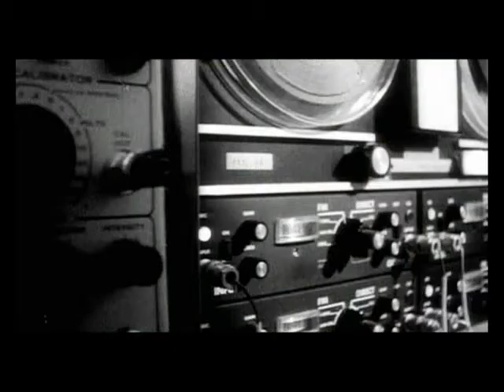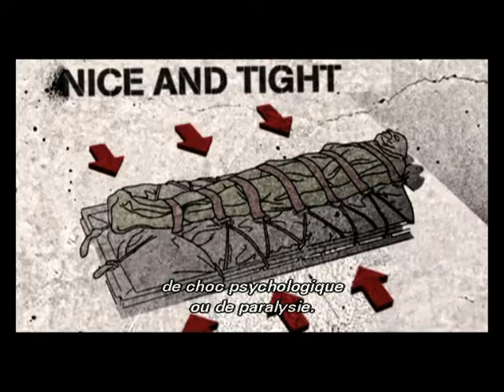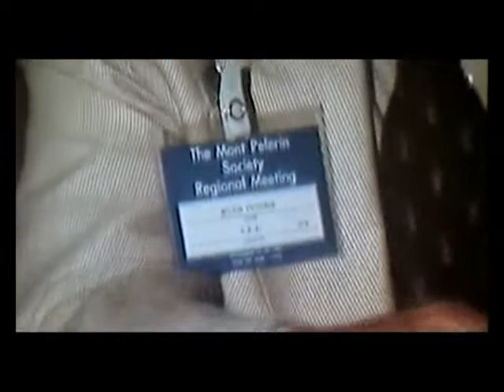La strategie du choc / Massacre et Attentats torture en Algerie 01/08